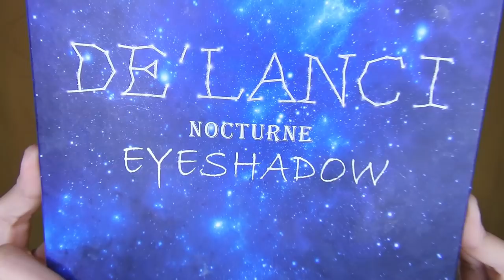MAQUILLAJE CON LA PALETA DELANCI NOCTURNE EYESHADOW 🔷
🐝MIS PESTAÑAS  6D lo puedes conseguir